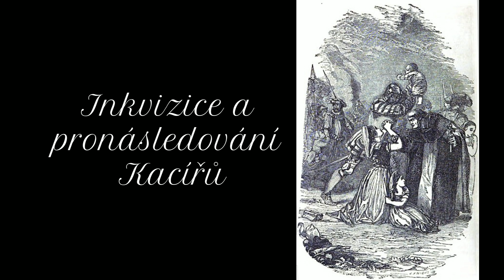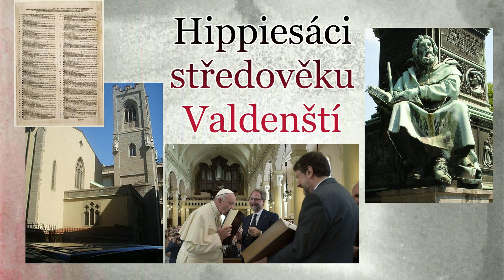Hippíesáci středověku - Valdenští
PŘÍSLUŠENSTVÍ, KTERÉ POUŽÍVÁM:

PC:

Grafická karta: Sapphire Radeon NITRO+ RX 5700 XT 8G, 8GB GDDR6 /
Operační systém: Microsoft Windows 10 Home CZ 64bit DVD OEM
Základní deska: ASUS TUF GAMING B550M-PLUS (WI-FI) - AMD B550